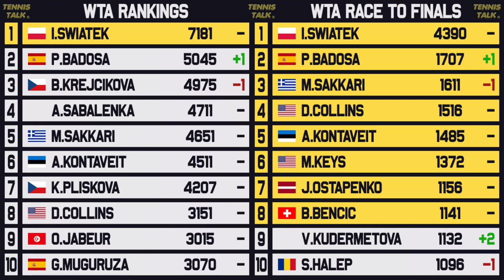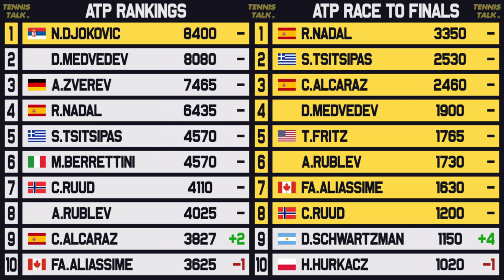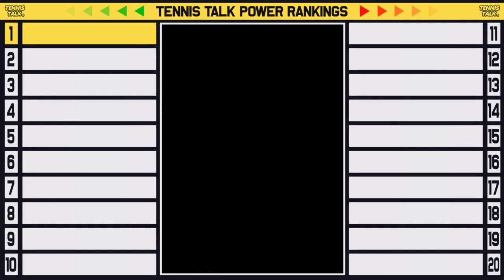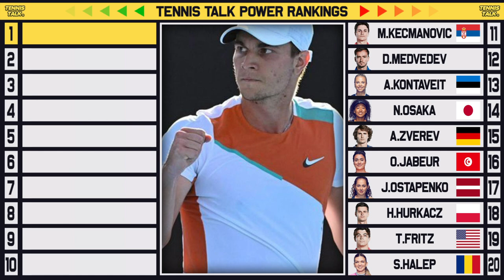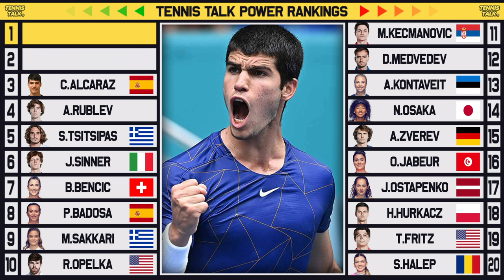Alcaraz, Badosa Career Highs | Thiem Falls | Tennis Talk Power Rankings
Another week another win for the young guns with Alcaraz and Swiatek continuing to dominate 2022. On the Power Rankings we have a new player debut after solid a week in Stuttgart with other players struggling. Who will top the rankings this week?

0:00 | Intro
0:23 | Past Results
1:14 | WTA Rankings
2:23 | ATP Rankings
3:45 | Power Rankings
6:52 | Outro